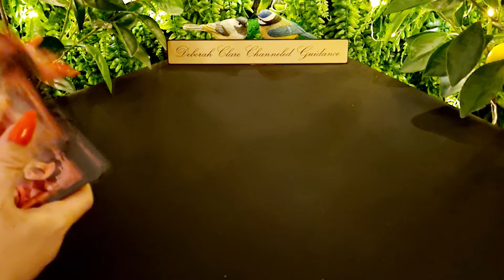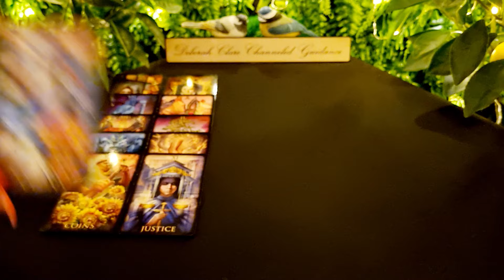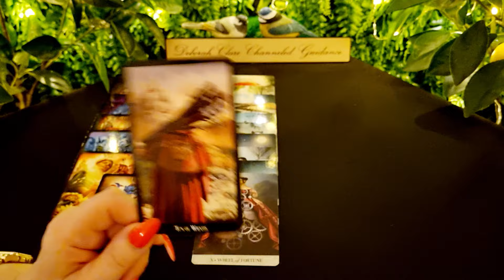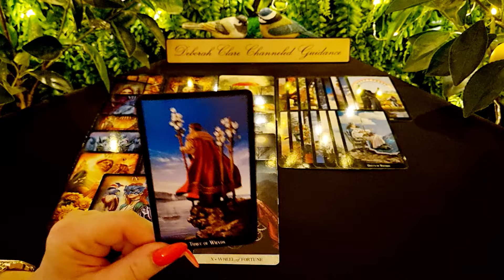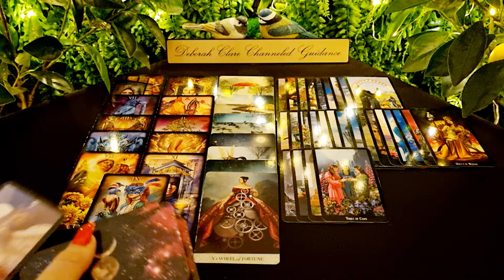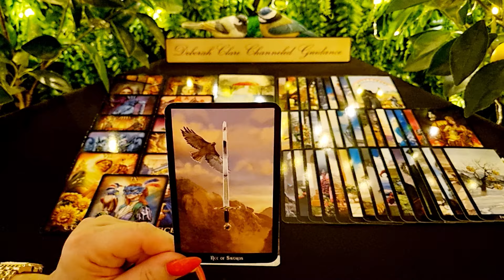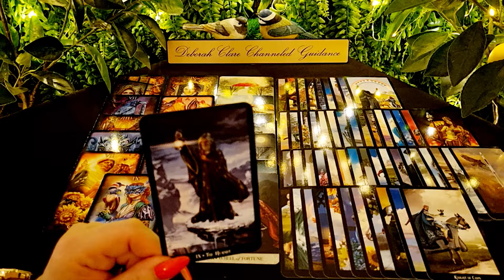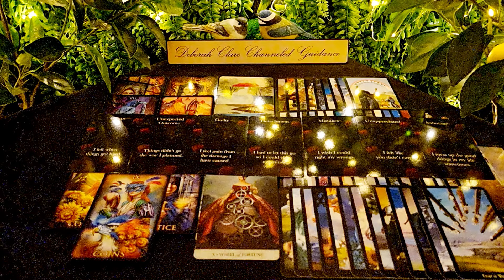*T.G.I.F Weekly* ARIES! ❤ 22nd Sept '23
12-month General Overview (30mins) €114 / $121